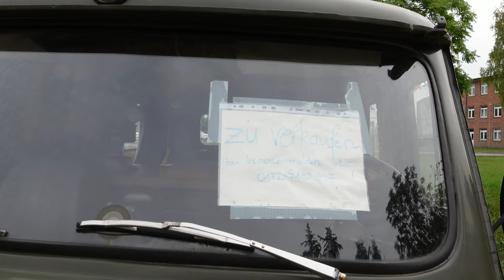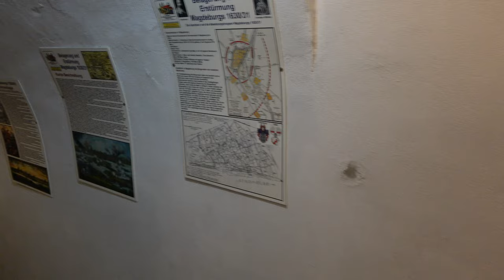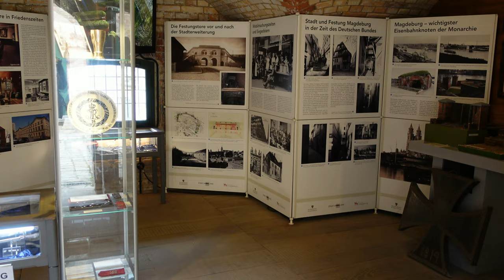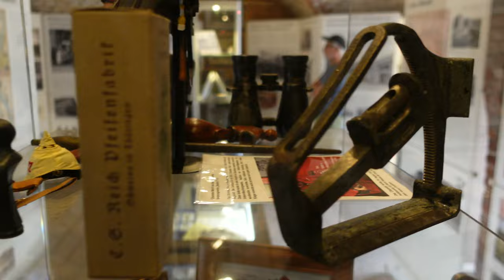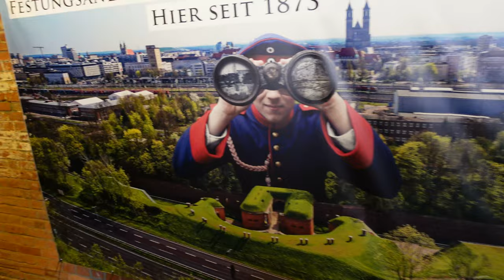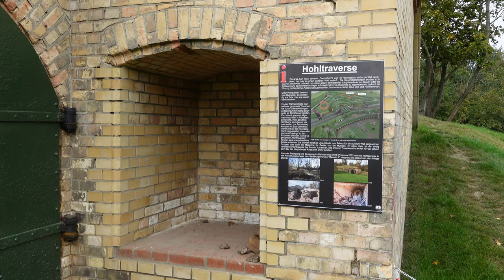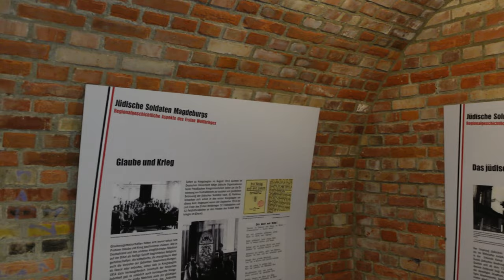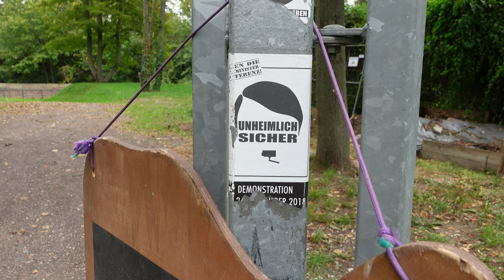Кавалер 5 остаток крепости звезда Магдебург (1.10.23)